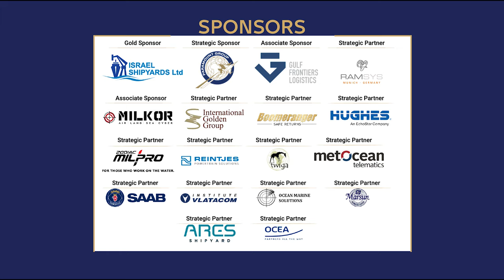International Maritime Defense Exhibition & Conference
The International Maritime Defense Exhibition and Conference(IMDEC) is the largest maritime gathering of maritime officials in Africa, held under the patronage of the Chief of Naval Staff of Ghana Navy, Rear Admiral Seth Amoama happening on 23-25 July 2019 in Accra Ghana.

The 3-day event will feature a strategic gathering of global maritime leaders and Africa’s Chiefs of Naval Staff as they commemorate Ghana’s 60 years of Naval excellence.